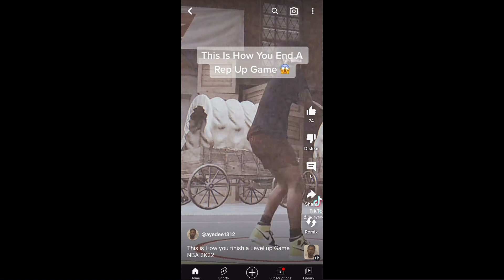I FOUND MY FIRST RIVAL ON PLAYSTATION 5!!! 😱 THE RIVALY BECAME OFFICIAL +NBA MIX😤🥺